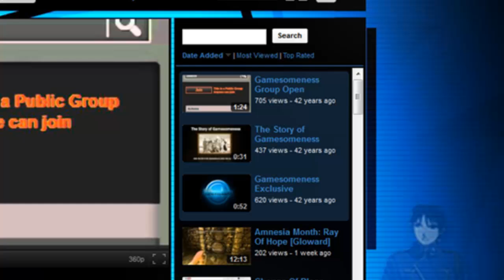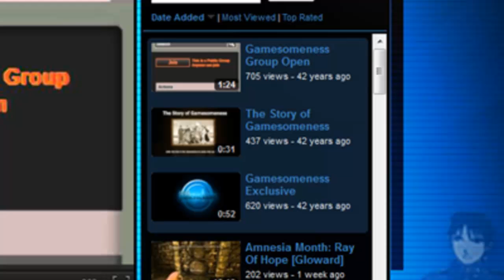YouTube TIME TRAVELS